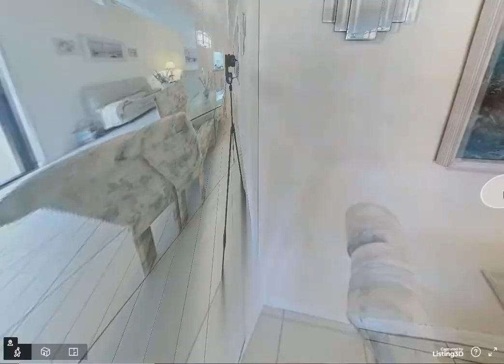Virtual Tour: Hidden Woods 159/506